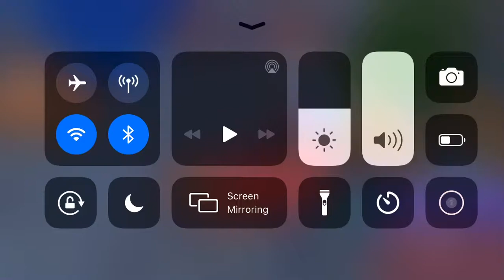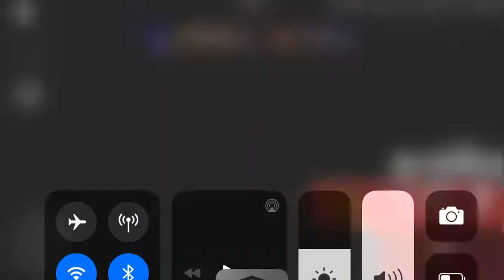I found hacker part 3